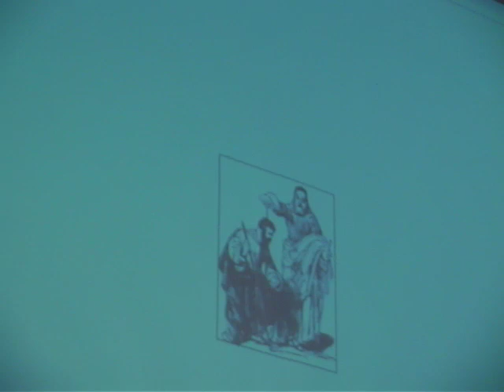Samuel Anoints Saul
Before the Israelites can unite into one kingdom, the prophet Samuel must put the spirit of the Lord into Saul. Chris Bennett explains at the 16th High Times Cannabis Cup in Amsterdam. See also the August 2009 article in High Times, "The Big Bhang: Cannabis and Religion."